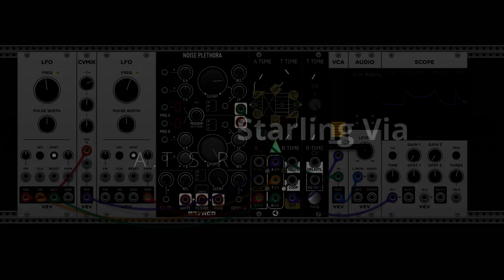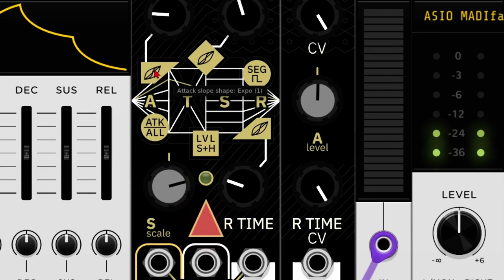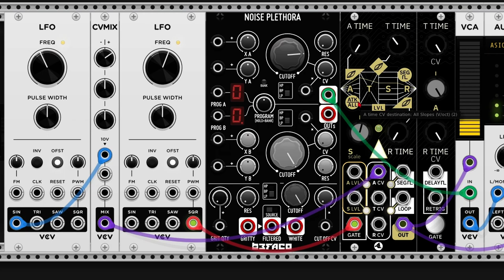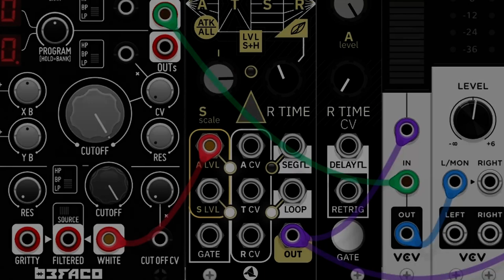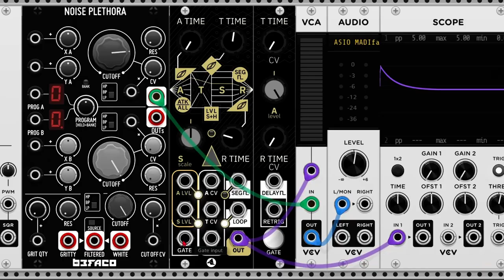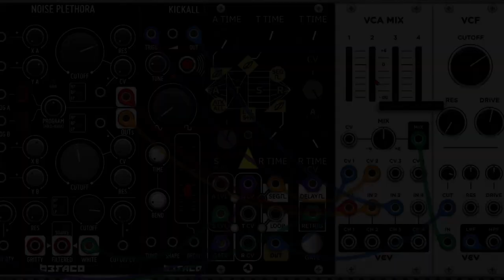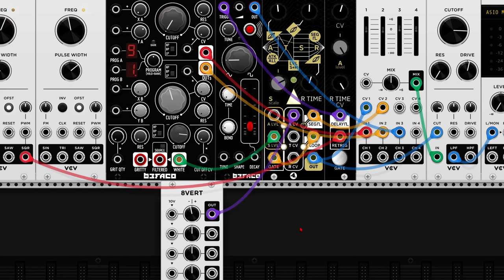Is it an LFO, is it an ADSR envelope? No! It's both!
The Starling Via ATSR is similar to any old ADSR envelope generator but it has some extra tricks up its sleeve.

00:00 - Start
00:17 - ATSR?
01:08 - Curve
01:34 - Time CV
02:23 - Level CV
03:01 - S&H
03:33 - Retrigger
03:50 - Looping
04:19 - Delay Out
04:58 - Example Patch